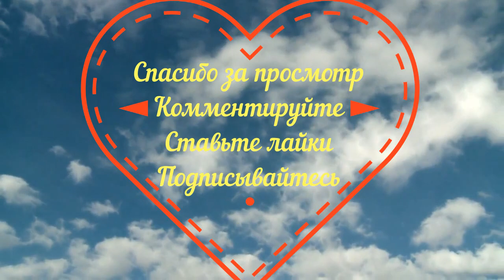Наше воскресенье! 🏠 Our Sunday!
Пирог. Капризная осень. Новые соседи. Огромные пельмени!